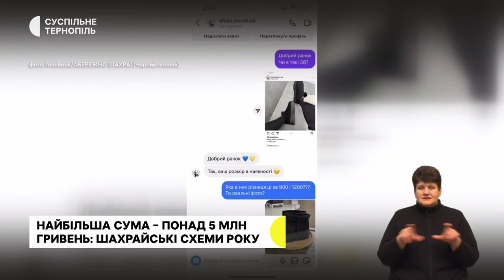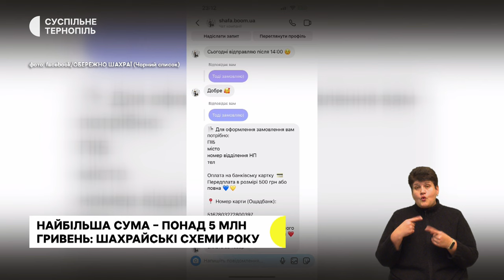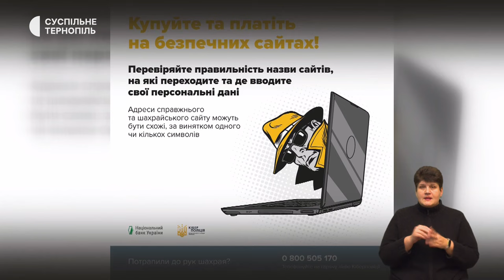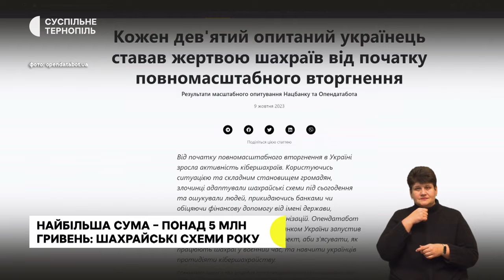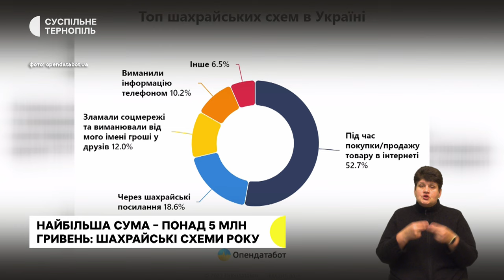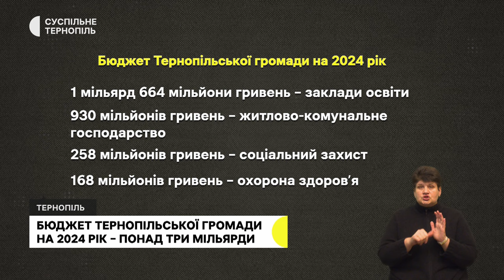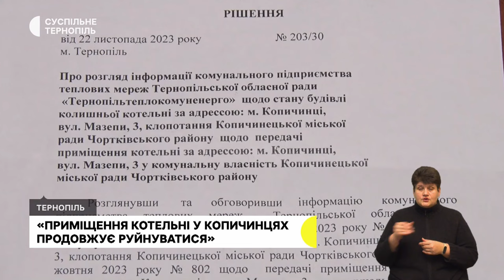«Борюся із забрудненням навколишнього середовища».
- Гроші за лайки в соцмережах, фейкові інстаграм-магазини та псевдоінвестиції: яким чином шахраї виманювали гроші у жителів області
- На сесії міської ради затвердили бюджет на наступний рік: скільки грошей і на що виділили тернопільські депутати?
- Ліжко з піддонів та диван з картону: монахиня-переселенка створює меблі та декор із побутових відходів